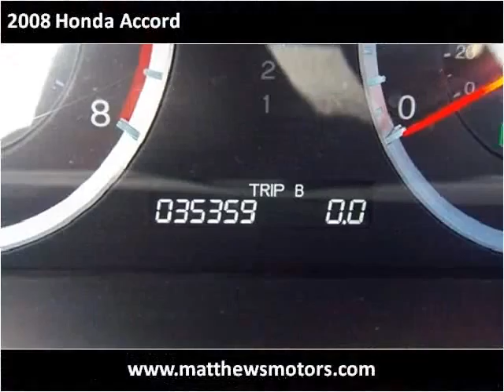2008 Honda Accord available from Matthew's Motors Inc.